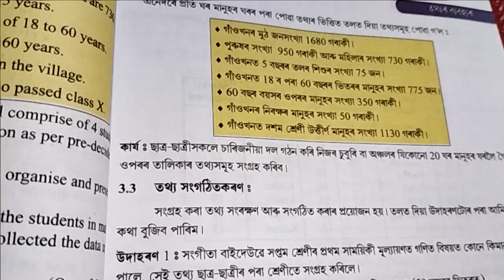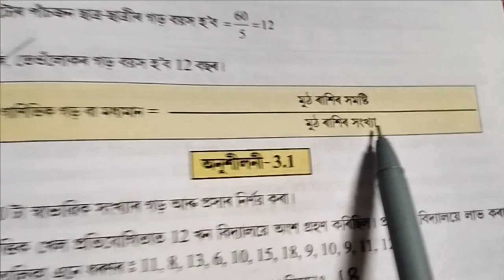Class 7 maths chapter 3 তথ্যৰ ব্যৱহাৰ 3.1( 1,2,3,4,5,6,7,8)